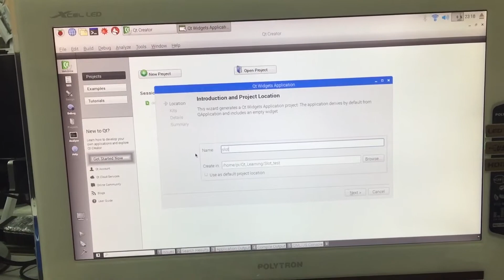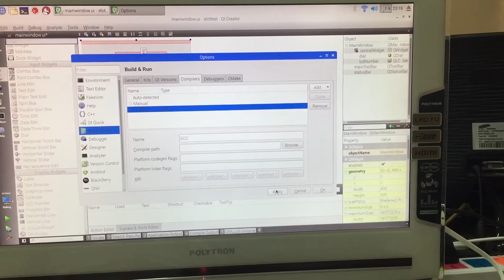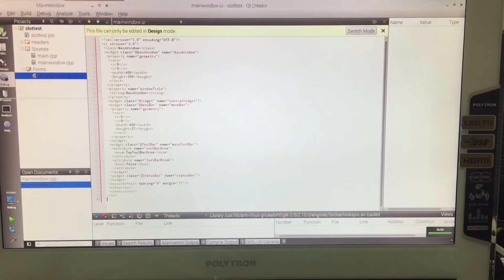Demo Raspberry Pi PyQt Course(0.Signal and Slot) by TESR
Demo Raspberry Pi PyQt Course by TESR